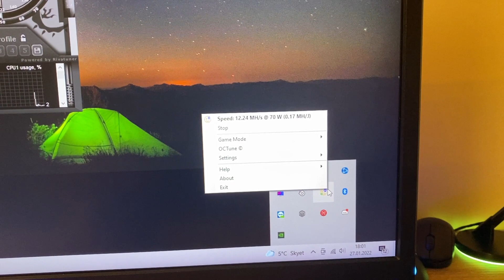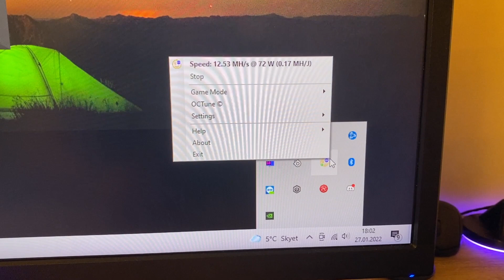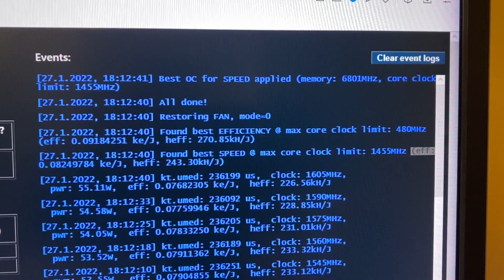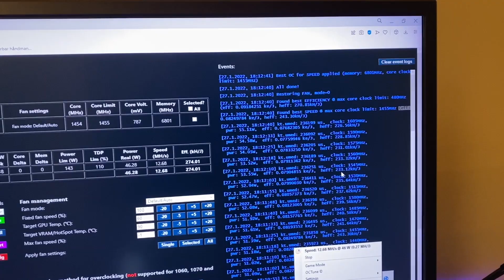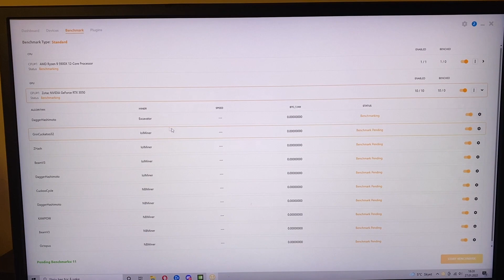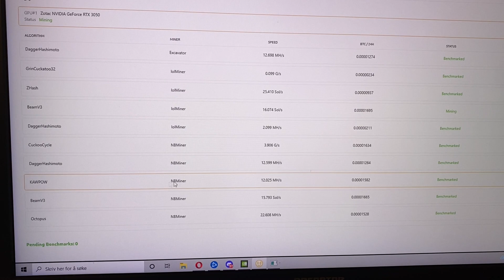Zotac Twin Edge RTX 3050 OC Mining Hashrate Test - ETH, RVN....etc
Whats the mining hashrate on the new rtx 3050 OC? New best mining card or are gamers cheering?

Zotac Twin Edge RTX 3050 OC
Maxsun 3050